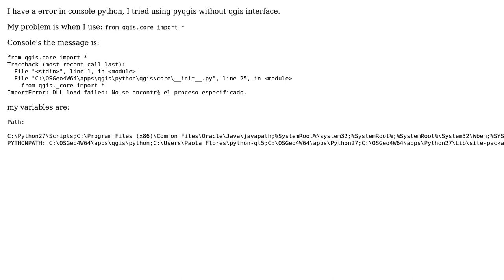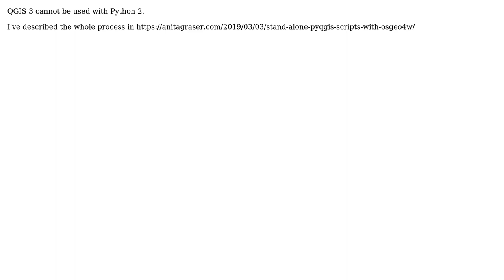GIS: QGIS dll load fail with from qgis._core import \*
With thanks & praise to God, and with thanks to the many people who have made this project possible! | Content (except music & images) licensed under CC BY-SA | Music | Images & others | With thanks to user underdark user smiller user Paofc97 and the Stack Exchange Network Trademarks are property of their respective owners. You are responsible for your own actions.